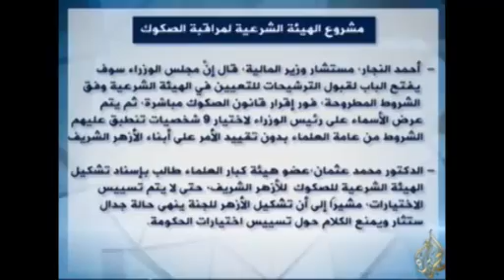جدل بشأن تشكيل الهيئة الشرعية لإدارة الصكوك